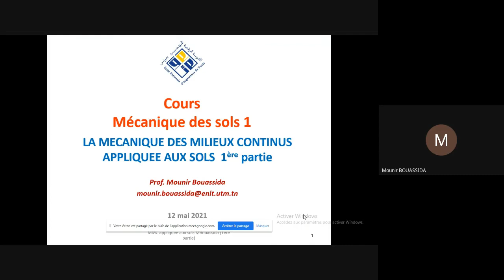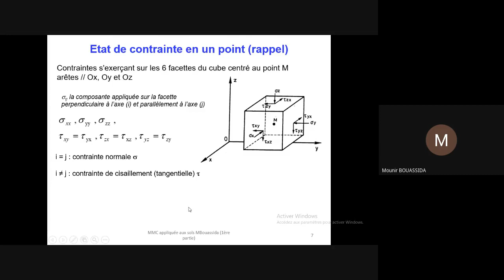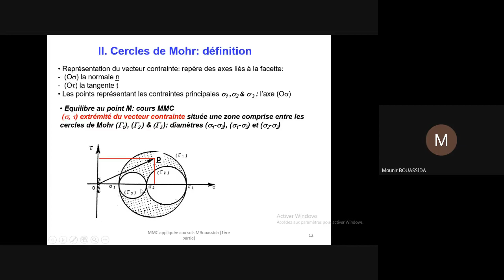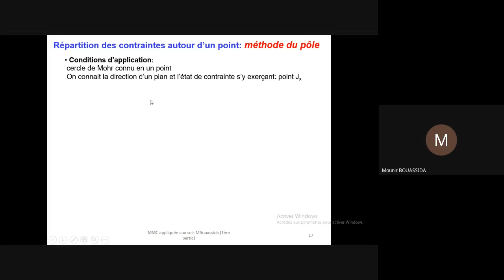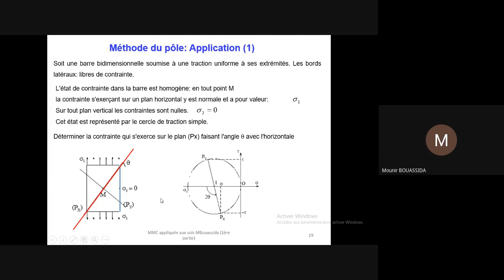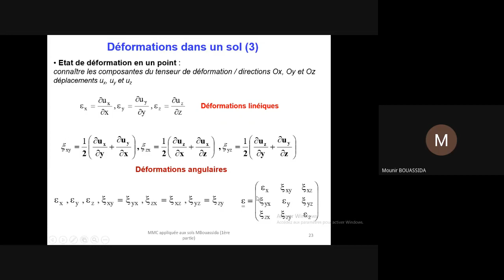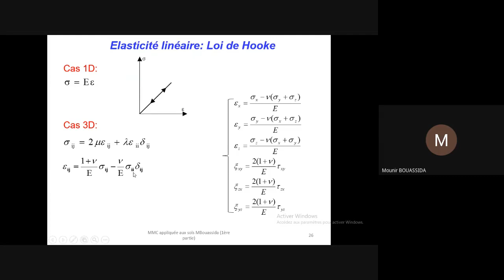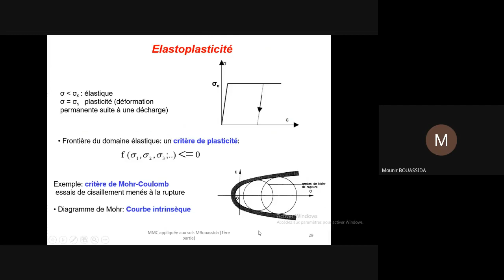La MMC appliquée aux sols 1ère partie 2021 05 12 at 08 42 GMT 7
Cette vidéo propose la 1ère partie du cours "La mécanique des milieux continus appliquée aux sols". En guise d'introduction, on présente la modélisation d'un massif de sol. Ensuite on rappelle l'état de contrainte en point, en particulier la représentation d' l'aide du cercle de Mohr avec une application. En dernier lieu, on introduit des déformations et les lois de comportement, en focalisant sur les paramètres d'usage courant pour les sols.